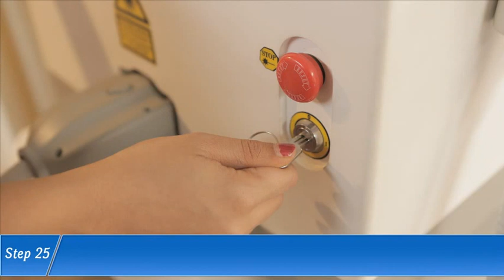Assist the senior professional in the laser hair removal procedure